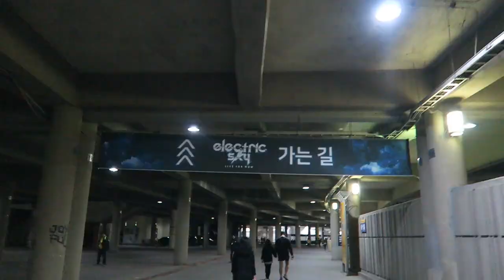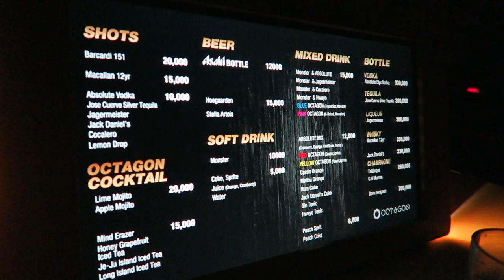stu[diane] abroad in korea | vlog - MORE RAVING IN KOREA // NGHTMRE, Galantis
Episode 23: Electric Sky Music Festival
I decided to vlog my 4 month study abroad experience in Seoul, South Korea. I went to another rave! I saw Sam Feldt, NGHTMRE (who has really heavy bass in his music, so I none of the sound translated through my camera lol), and Galantis! We ended up getting into Club Octagon for free for the after party. Wild night.

●Skylike – Dreams [Epic VIbes Release]

LET'S GET SOCIAL: @yanyanmunnie